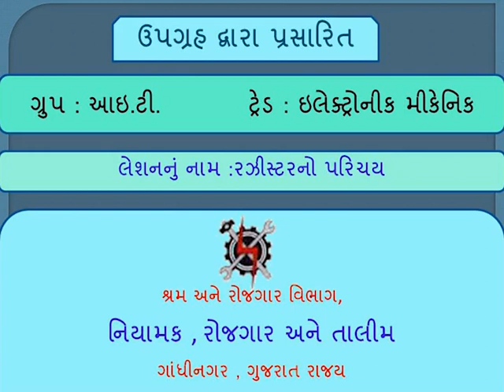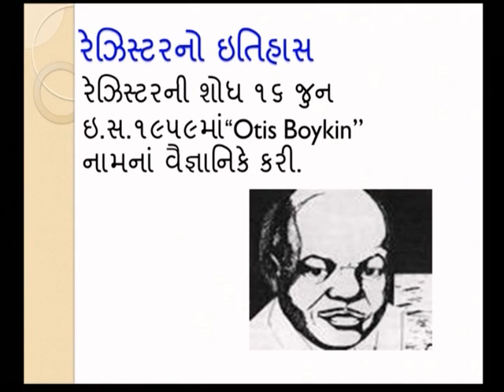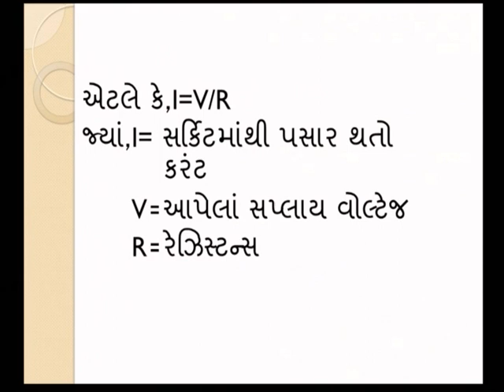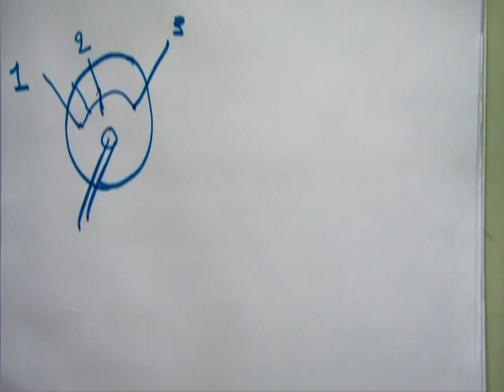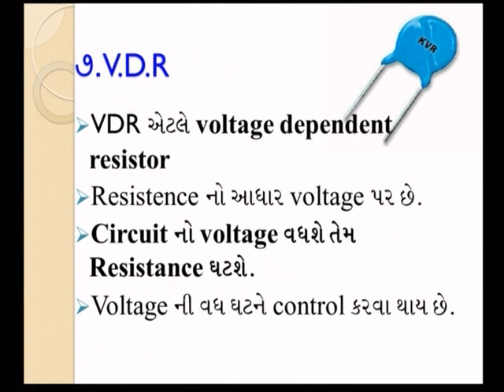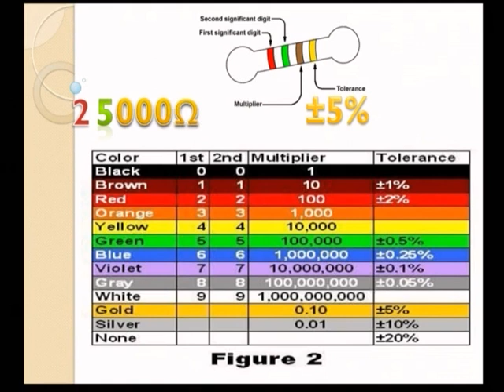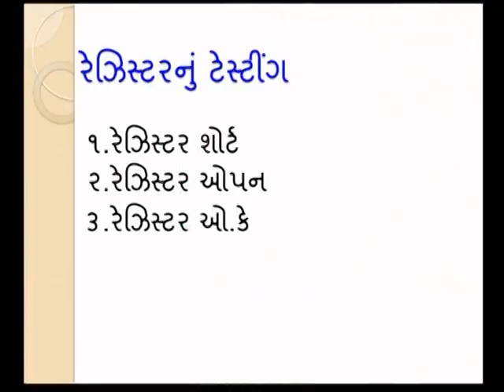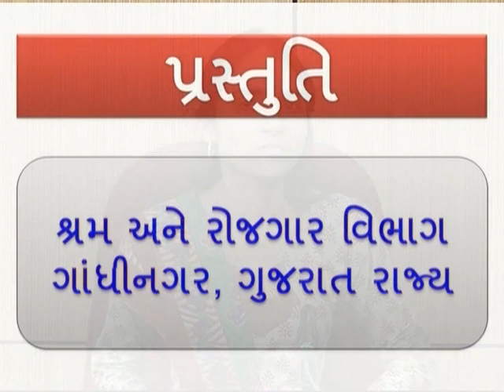ETNS2L28 INTRODUCTION TO RESISTOR